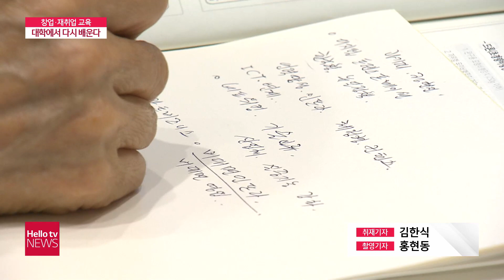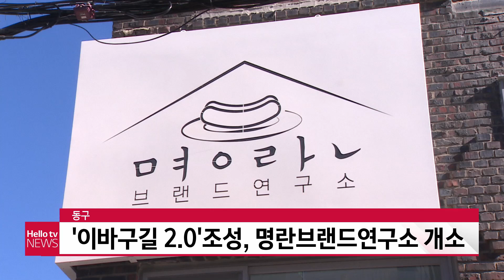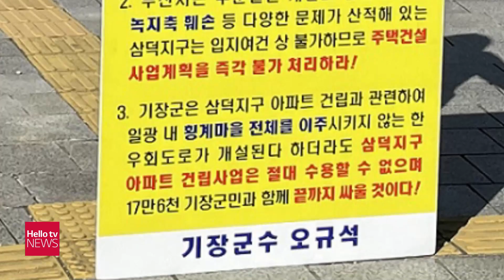헬로TV뉴스 부산 11월 26일(금) 21년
1. 땜질 그만 교통문제 해법 찾는다
2. 전문대 맞춤형 취업프로그램 효과
3. 중구문화원 개원 늦었지만 알차게